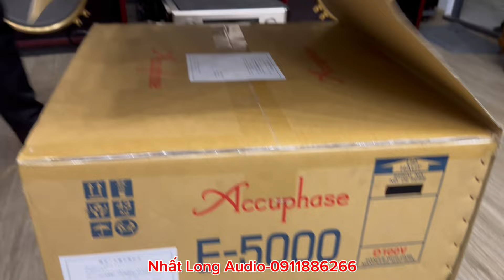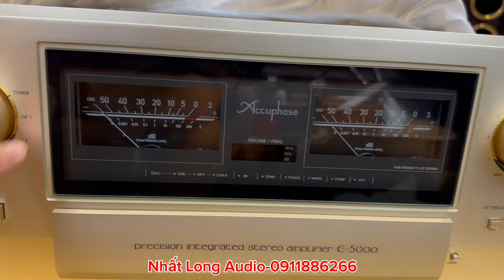Unbox Ampli Tốp Đầu Của Hãng! Accuphase E-5000 chạy classAB. Hàng siêu lướt. Giá bình ổn